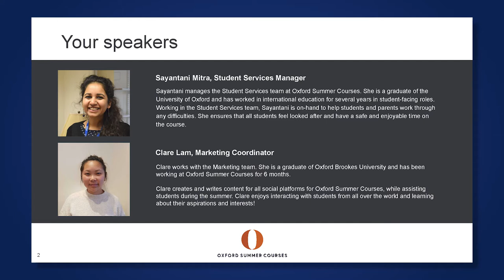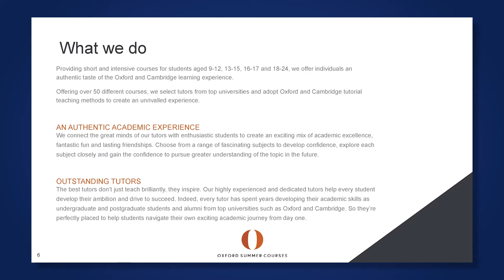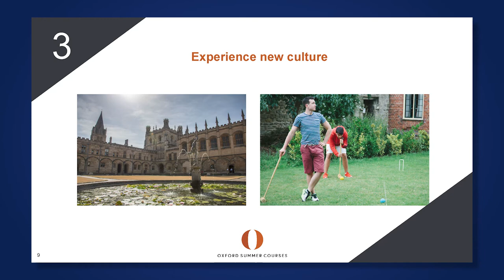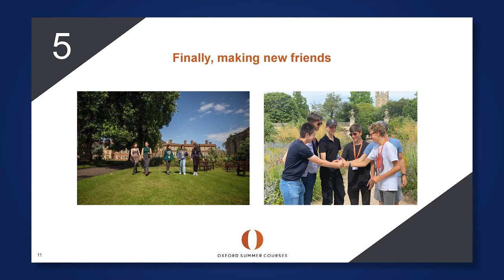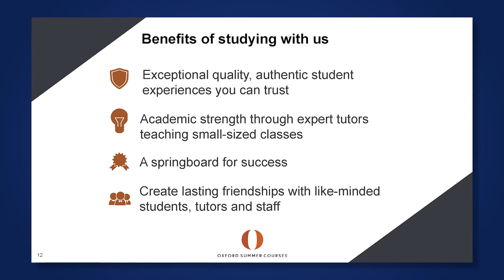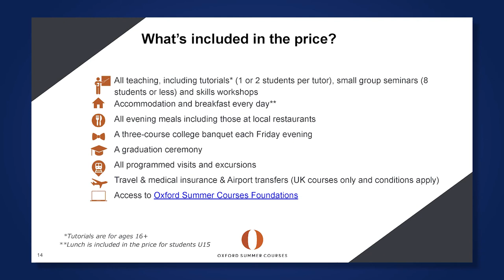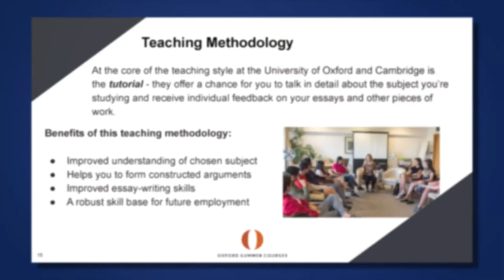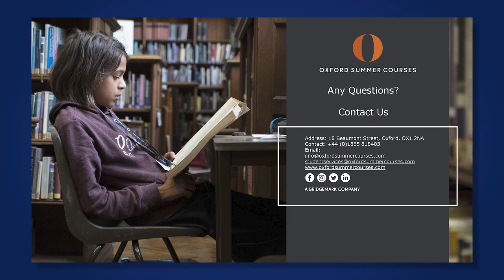Recorded Webinar: Benefits of a Summer Course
This is a recording of our webinar hosted on 26 January 2022.

In this webinar we share information on:
- Who Oxford Summer Courses is
- Our teaching methodologies
- The benefits of attending a summer course for students
- The unique benefits of studying with Oxford Summer Courses